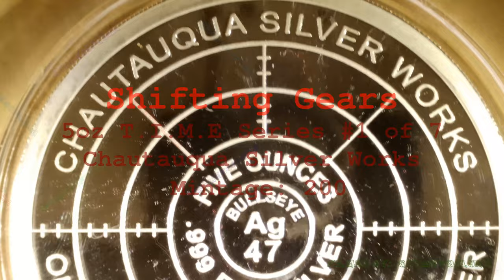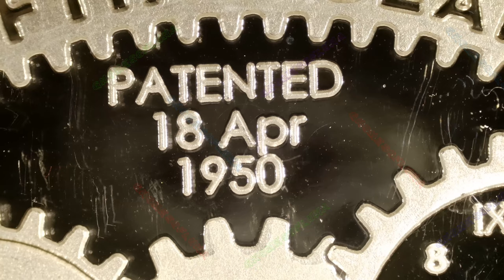Shifting Gears / 5oz T.I.M.E Series #1 of 7 / Chautauqua Silver Works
Shifting Gears
5oz T.I.M.E Series #1 of 7
Chautauqua Silver Works
Mintage: 200

The 5oz T.I.M.E. Series has 7 rounds, whereas the 1oz version has 5 rounds.

#2 - A Grain of Sand
#3 - Perpetual
#4 - Portals of Existence
#5 - T.I.M.E. (combined with E.M.I.T. in the 1oz Series)
#6 - E.M.I.T. (combined with T.I.M.E. in the 1oz Series)
#7 - Beat-Pulse-Flow (only in the 5oz Series)

Ron Kinney is the (amazing) artist who has made these, and you can reach out to him directly to purchase them: .